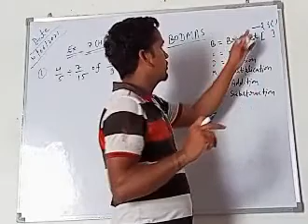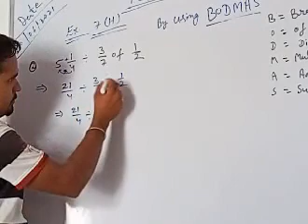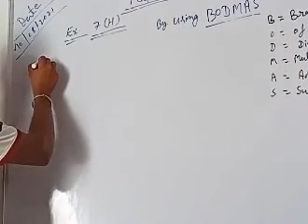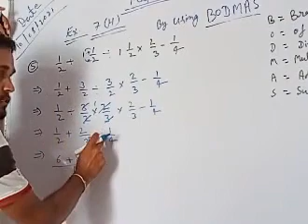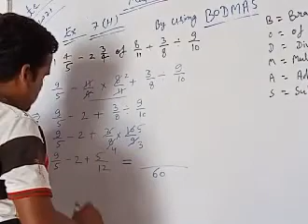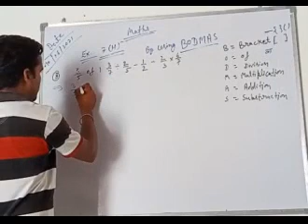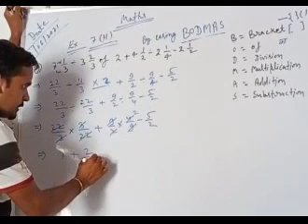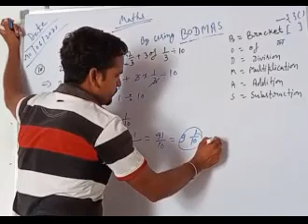Use of BODMAS....TYPE -1,,,